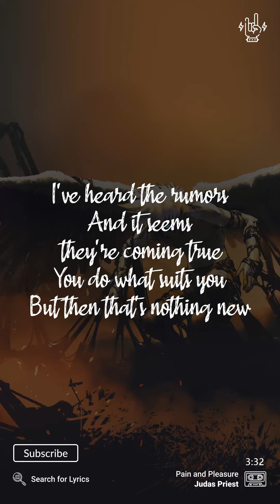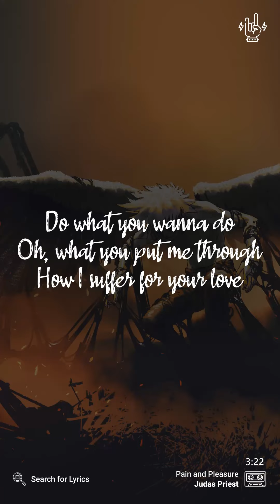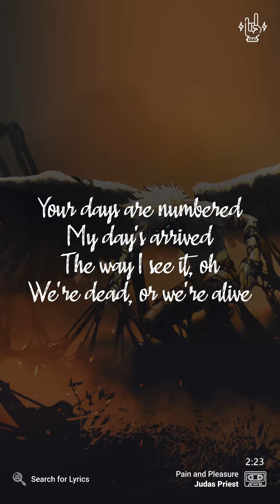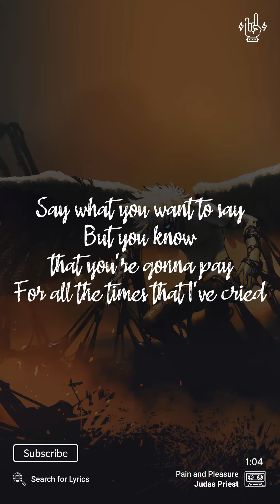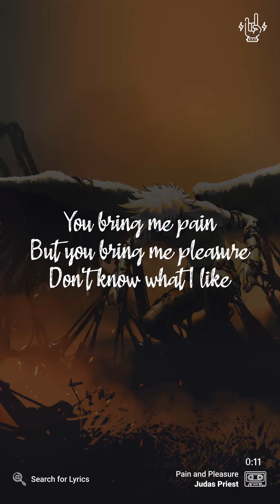Judas Priest - Pain and Pleasure (Lyrics video for Mobile)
Judas Priest - Pain and Pleasure
Background: grandfailure

_("Pain and Pleasure" for Desktop)_